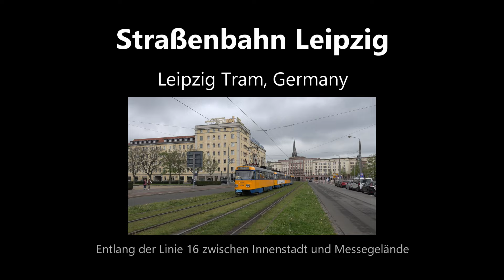Straßenbahn Leipzig (2023)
Die Straßenbahn Leipzig ist das Straßenbahnsystem der Stadt Leipzig und wird von den Leipziger Verkehrsbetrieben (LVB) betrieben. Zusammen mit dem Busnetz und der S-Bahn Mitteldeutschland bildet es das Rückgrat des Leipziger Nahverkehrs. Mit 13 Tages- und 2 Nachtlinien gehört es zu den größten in Deutschland. Mit 1458 mm verfügt es außerdem über die breiteste Spurweite deutscher Straßenbahnen.

Anläßlich der Buchmesse im April 2023 wurde der Takt samt Kapazität auf der Linie 16 verstärkt, um den hohen Besucherzahlen gerecht zu werden. Diese Linie verbindet u. A. die Innenstadt mit den Stadtteilen Eutritzsch, Wiederitzsch und dem Messegelände im Norden der Stadt.
Zu den zusätzlichen Fahrzeugen gehörten auch einige Tatra-Großzüge, welche außerhalb von einzelnen Fahrten in der Hauptverkehrszeit sonst nurnoch bei Großveranstaltungen zum Einsatz kommen.
Ferner fand ein Fußballspiel statt, sodass auch die Sonderlinie 56 gefahren wurde, welche sich den nördlichen Streckenast mit der Linie 16 teilt.

Neben den Zusatzfahrten auf den Linien 16E und 56 sind auch die Regelfahrten der Linie 16 mit den niederflurigen Bombardier NGT12 zu sehen. Aber auch andere Linien im Bereich der Innenstadt, sodass hier von Tatra bis hin zu den neuen Solaris Tramino jede Baureihe enthalten ist.

Zeitmarker Aufnahmeorte:
0:00 Intro
0:54 Härtelstraße
1:53 Roßplatz
4:49 Wilhelm-Leuschner-Platz
5:09 Hauptbahnhof Westseite
5:59 Wilhelm-Liebknecht-Platz
8:00 Chausseehaus
11:22 Eutritzscher Zentrum
13:00 Delitzscher/ Essener Straße
13:45 Hornbach Baumarkt
15:22 Klinikum St. Georg
16:11 Dachauer Straße
16:46 Wiederitzsch Mitte
18:05 Georg-Herwegh-Straße
19:45 Bahnhof Messe
21:50 Messegelände